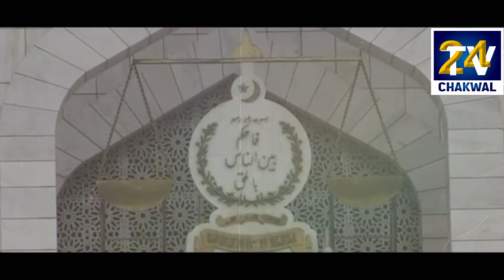zulam ka badla vote se | PTI release new song for election campaign | tv24 chakwal | shahid malik